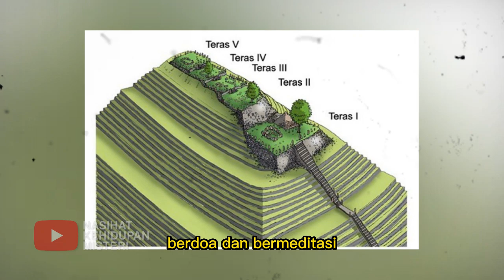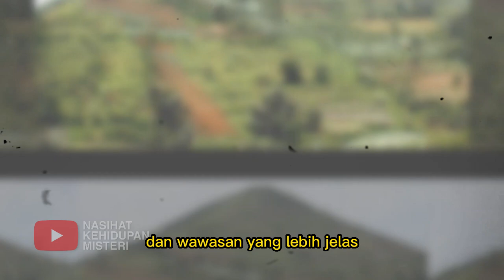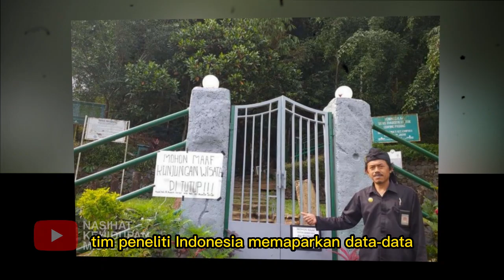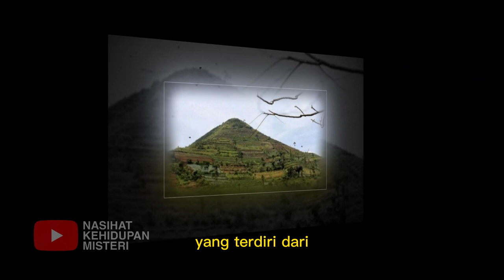CEPAT TONTON ❗ INDONESIA LAGI-LAGI BIKIN BANGGA, SITUS GUNUNG PADANG BIKIN GEGER DUNIA !!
Salam sehat :)

Gunung Padang adalah sebuah situs megalitikum yang terletak di Kabupaten Cianjur, Jawa Barat, Indonesia.

Situs ini telah menjadi sorotan publik karena dugaan bahwa situs ini adalah situs megalitikum tertua di dunia, bahkan lebih tua dari piramida di Mesir.

Namun, selain itu, situs ini juga dikelilingi oleh mitos dan legenda yang menambah daya tariknya.

Beberapa ilmuwan dan ahli arkeologi telah melakukan penelitian dan percobaan untuk mencari tahu lebih lanjut tentang situs ini.